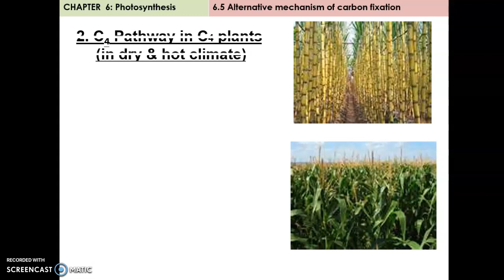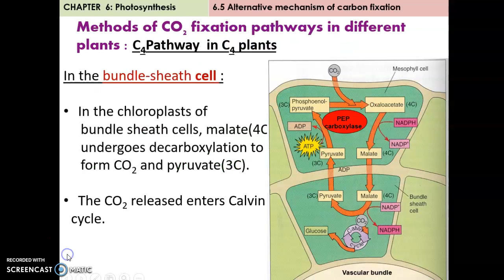C4 Pathway (minimize photorespiration)